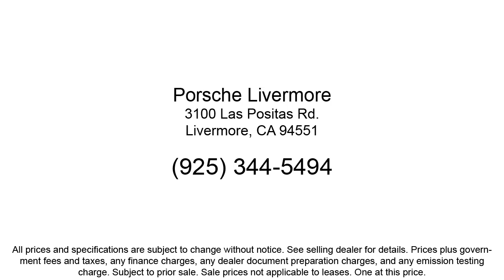2019 Honda Pilot EX-L Sport Utility Livermore Pleasanton Dublin Tracy San Ramon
2019 Honda Pilot EX-L Sport Utility Stock Number: PP36430A Vin:5FNYF5H54KB015992.